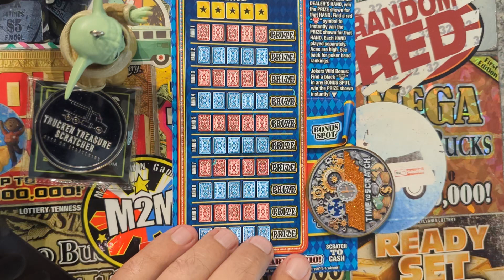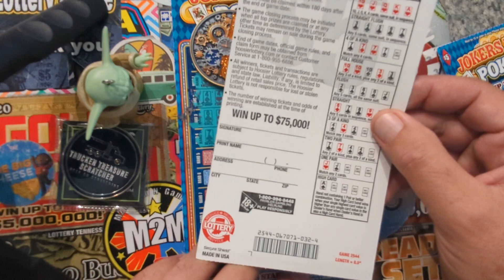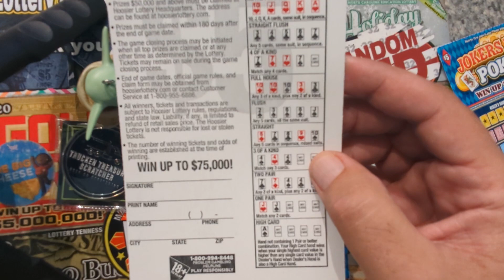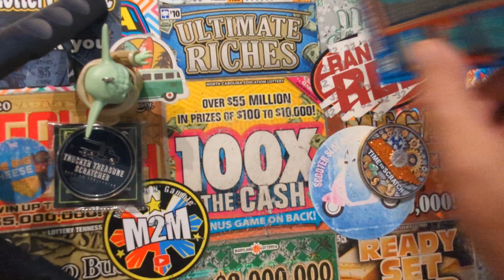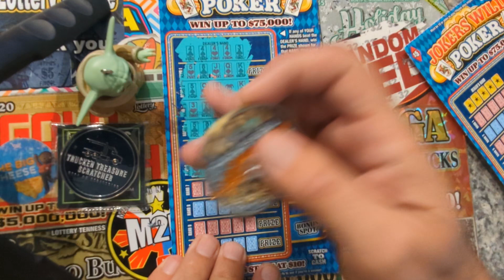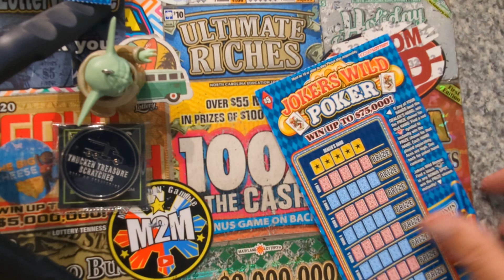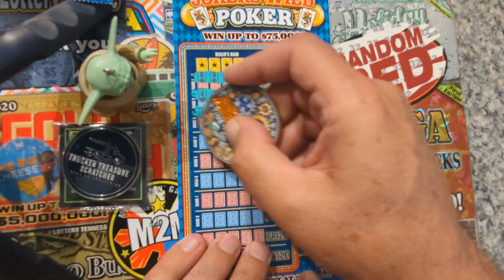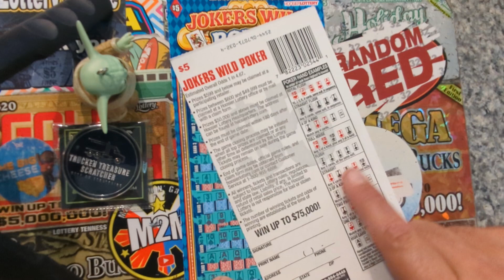Indiana Lottery, Jokers wild poker, got a 🃏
Indiana Lottery Tickets